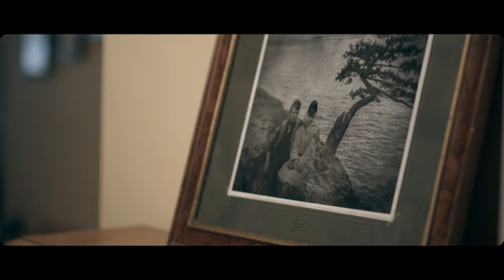Jon and Roy "Here" [Official Video]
Title track from JON AND ROY's upcoming album 'Here'.

Video made by Grant Baldwin.  Actor Luis Sopena.

Lyrics
"Sometimes when I roam
I see something, out in the foam
That gets me into the zone
Where I’m knowing that, everything’s on
Where I want to, know the ground here
And I want to, know the sky
Where I got to, go in all clear
So I’ll flow like, glittering rye

Staring into the dark, I know I am needing a spark
To fly right out of the park, and sing high like skylarks
And we’re going over mountains
And we’re rolling on like a train
And we’re knowing that there’s a fountain
That we’ll drink from over again

And you know your eyes get me here
As do the skies in this sphere
We’re going to reach the plateau here
Everything black will appear clear

Oh, we are at home, I said I know
We are at home